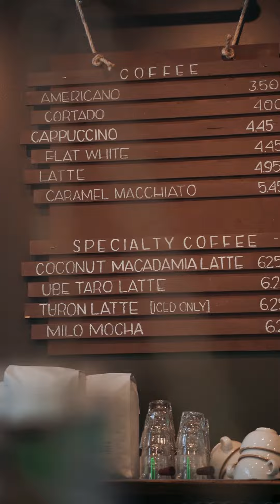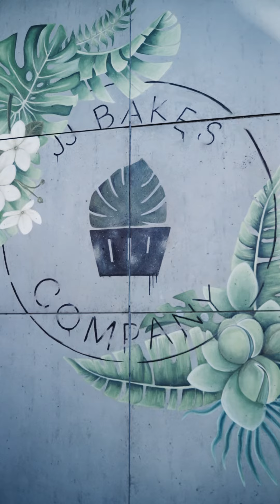JJ Bakes Company shares their experience with CDAP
Thank you to Kaitlyn at JJ Bakes Company in Langley, BC for sharing her experience working with Jelly on a marketing audit and strategy through the Canada Digital Adoption Program (CDAP.)

To learn more about CDAP and how your business cab take benefit, visit CDAPMoneyPlease.com.